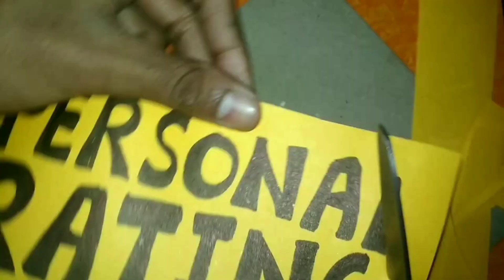Hindi Project File Front Page Decoration Idea | How to Decorate Hindi Project File | Pariyojana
1. Art and craft,
2. Gadgets Reviews,
3. Drawing,
4. Painting,
5. Sketching,
6. Unboxing,
7. Etc.